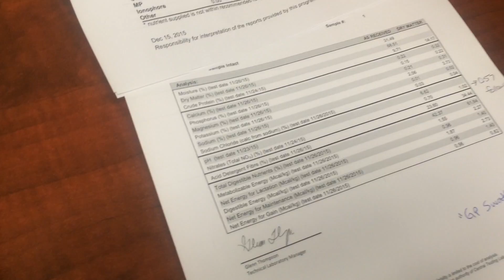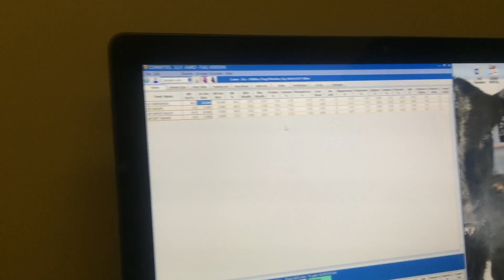Breakfast is NOT the most important meal of the day...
Day in the life of beef cattle veterinarian Dr. Cody Creelman. Today I loathed breakfast meetings, did some preg checking/semen testing and a whole lot of ration formulations.